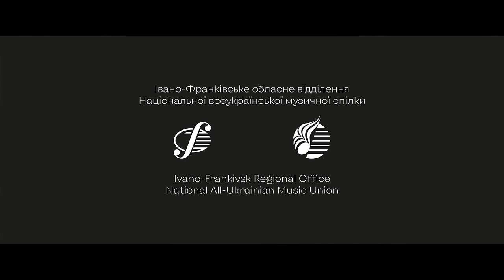Кирило Стеценко. Милість миру | official trailer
Фінансування проєкту "Кирило Стеценко. Милість миру" здійснюється зі Стабілізаційного фонду культури та освіти 2022 Федеральним міністерством закордонних справ Німеччини та Goethe-Institut.

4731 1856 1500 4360 (Приватбанк)